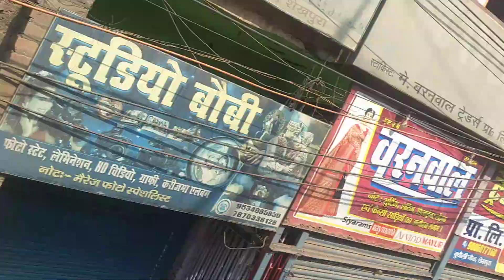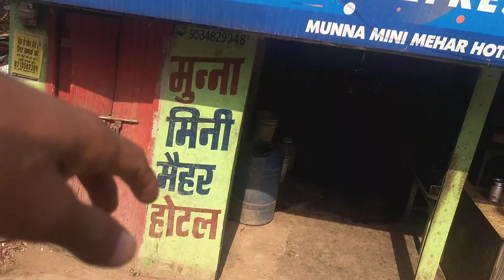Sheikhpura jila Bihar Sharif Mein Jinda mein mein video banane Lage Aaya Hoon aap Samay video mein